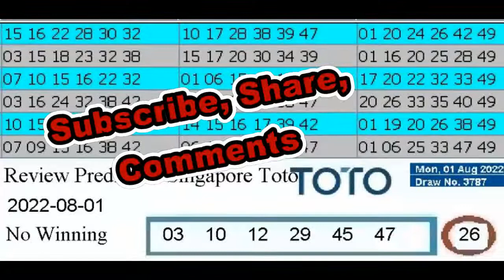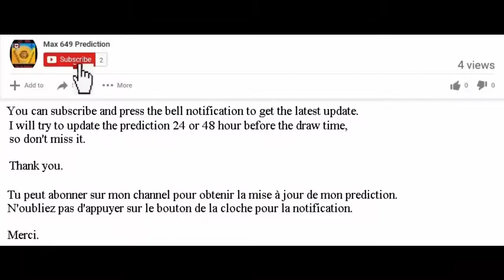Review Winning Prediction Singapore Toto for 2022-08-01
Hello , Bonjour,

Music Background:
Que Sera Sera